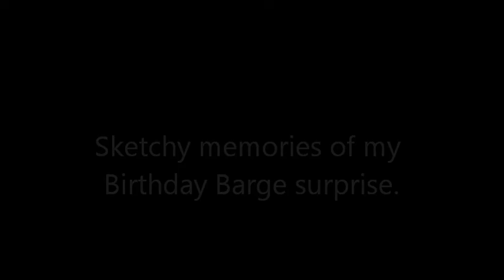Sketchy memories of my surprise birthday barge day out